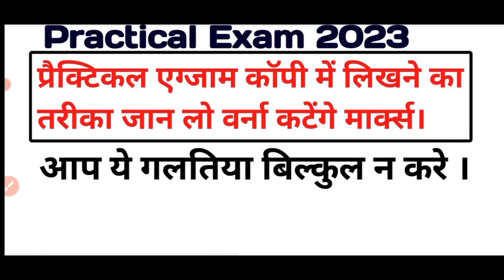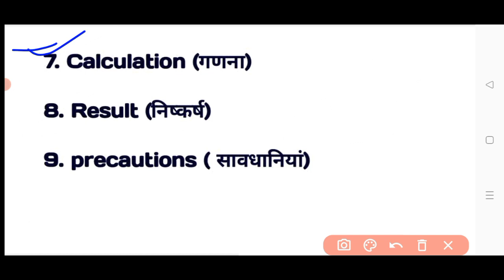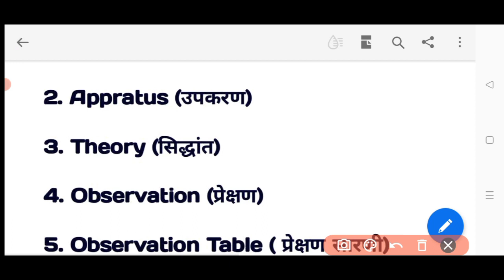mgsu exam 2023/mgsu practical exam 2023/university exam 2023/exam copy me kaise likhe/vks Physics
is video me hum aapko bataeye ki mgsu University ke practical exam me copy me kaise likhna hai .

universityexamdate2023 universityexamnewstoday vksphysicsacademy mgsu bscphysics collegeexamnewupdate mdsuexam ruexamnewstoday mgsu exam kab honge,mgsu exam news today, MGSU BSc practical exam 2023,, MGSU MSc exam 2023,MGSU MSc semester exam news today, MGSU exam me copy kaise likhe , ru practical exam instructions, University exam news today, University exam latest news, VKS physics Academy, Kota University practical exam 2023
main exam 2023 kab shuru honge, MGSU main exam 2023 kab start honge, Rajasthan University 2023 main exam, Kota University main exam 2023, college Exam kab shuru honge, college Exam 2023 kab shuru honge,